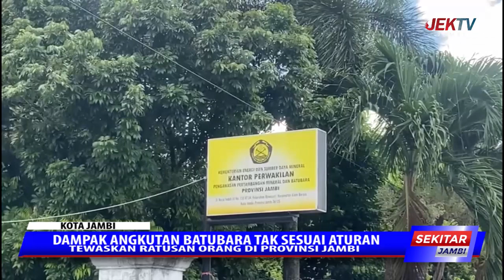TEWASKAN RATUSAN ORANG DI PROVINSI JAMBI